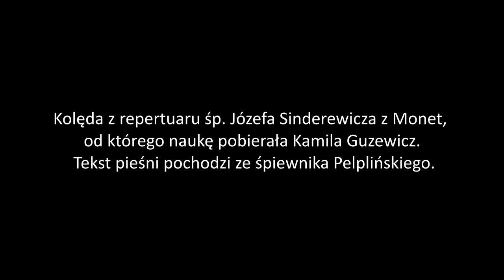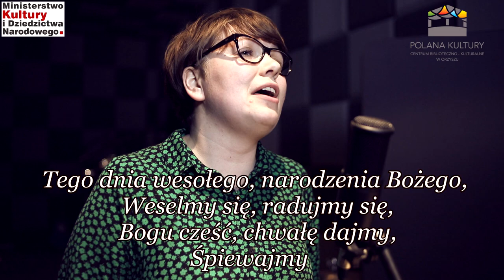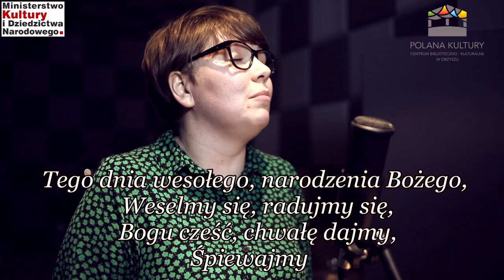"Bóg się z panny narodził" w wykonaniu Kamili Guzewicz z cyklu Mazurskie Kolędy Ludowe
Kolęda pochodzi z repertuaru śp.Józefa Sinderewicza z Monet, od którego naukę pobierała Kamila Guzewicz. Tekst pochodzi ze Śpiewnika Pelplińskiego.
Zrealizowano w ramach Programu KULTURA LUDOWA I TRADYCYJNA ze środków Ministra Kultury i Dziedzictwa Narodowego.